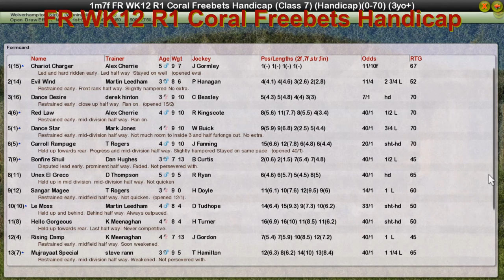FR WK12 R1 Coral Freebets Handicap